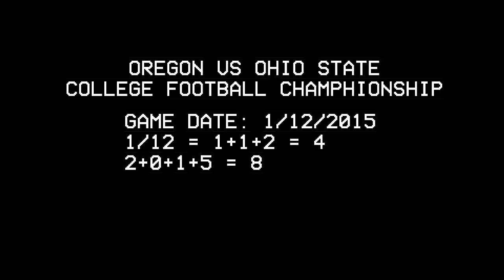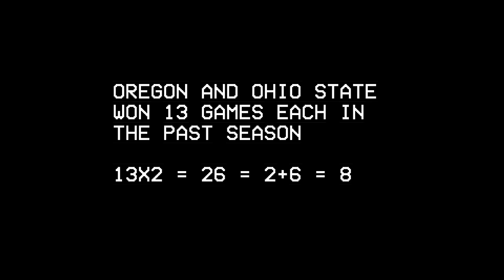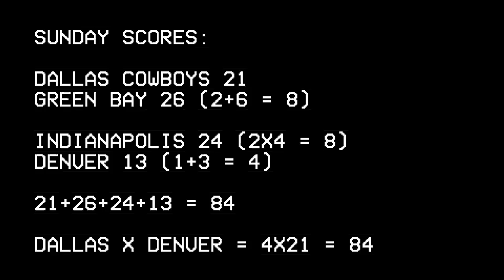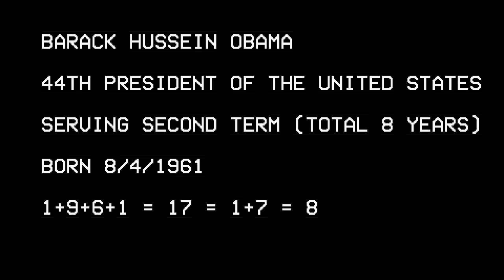44/8/0 - Oregon Orgone vs Ohio State Championship Game Notes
These are observations of all of the 44/8/4/0 codes embedded in this weekend's football games leading into the Oregon vs Ohio State College Football Championship being played Monday 1/12/2015.